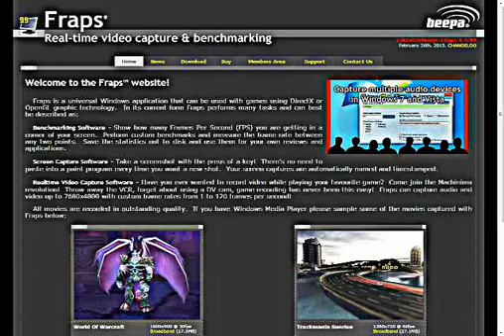What I use to record